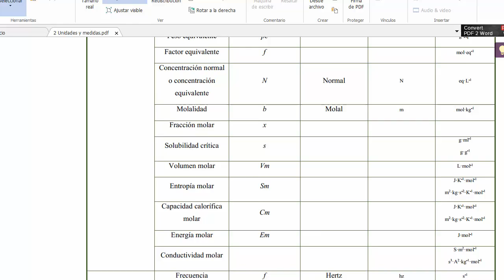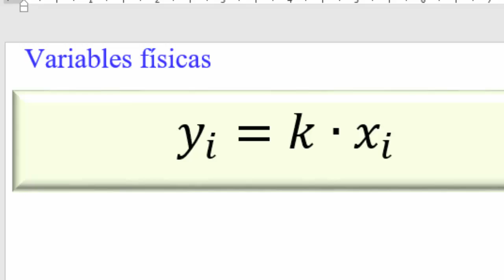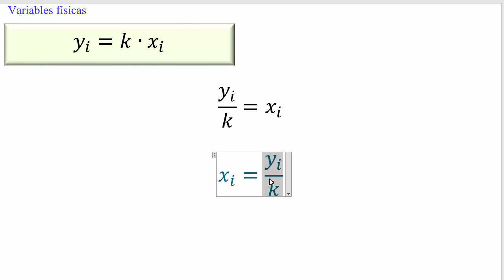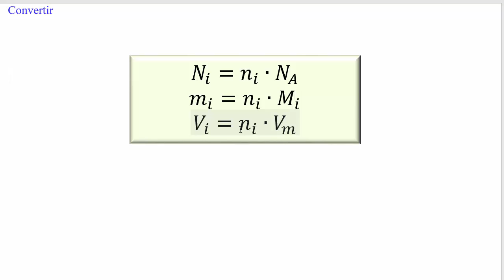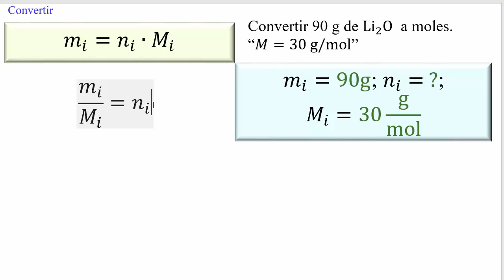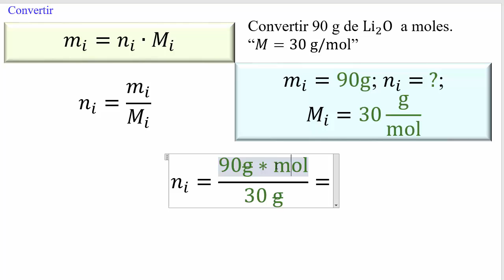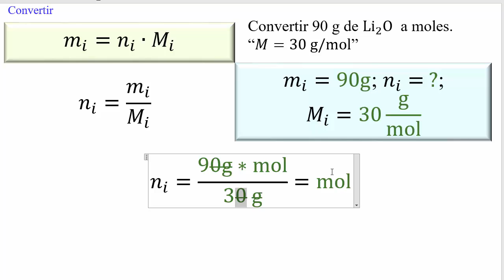Resolución de problemas de masa simples de estequiometria